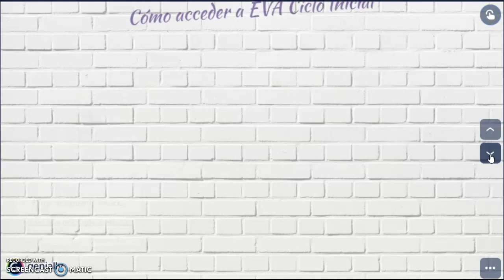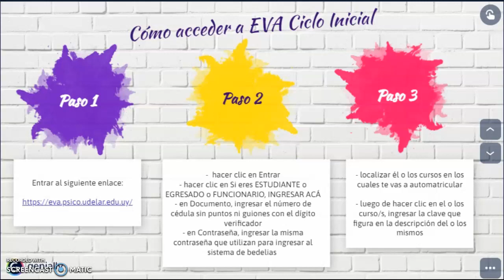Cómo acceder a EVA y auto matricularte a un Curso o a los Cursos de Ciclo Inicial